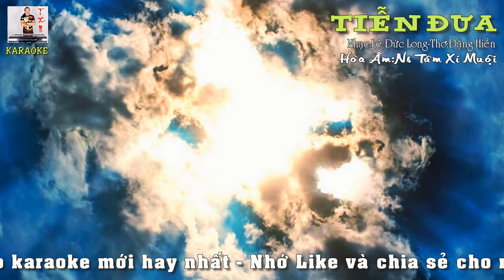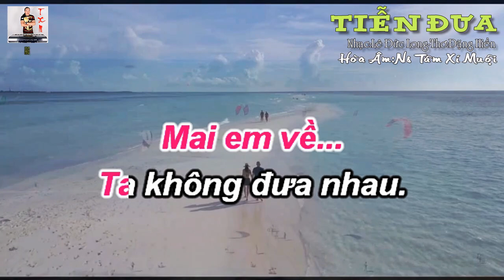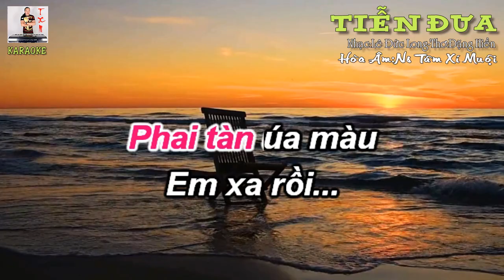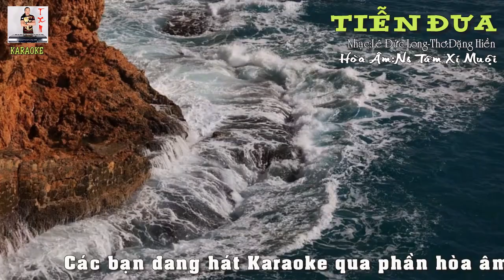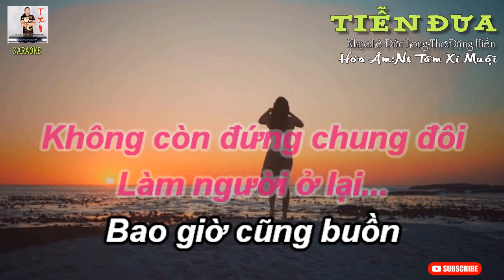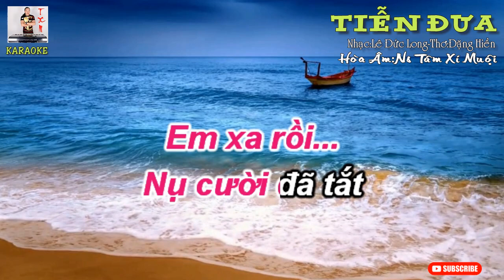KARAOKE TIỄN ĐƯA | TONE NỮ | NHẠC HÒA ÂM HAY MỚI NHẤT | NS TÂM XÍ MUỘI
*Chào mừng các bạn đến với kênh Youtube NS TÂM XÍ MUỘI. Kênh đẳng cấp Karaoke với những bản nhạc được phối mới hoàn toàn bởi NS TÂM XÍ MUỘI đã có kinh nghiệm trên 30 năm trong làng âm nhạc việt. với chất lượng hình ảnh video full HD 1080, âm thanh chuẩn chất lượng hay nhất sẽ làm hài lòng các bạn. Nhớ bấm đăng ký kênh để được cập nhật nhiều video Karaoke mới nhất, Bấm Like, Subscribe và chia sẻ cho nhiều người được biết nhé! xin cám ơn các bạn.
*CẢNH BÁO!* Tất cả những hình ảnh,nhạc beat và video karaoke này là độc quyền và thuộc về sở hữu kênh của NS TÂM XÍ MUỘI. Mọi hành động Download sử dụng, copy sao chép để upload lên kênh khác dưới bất kỳ hình thức nào mà chưa được sự cho phép của Ns TÂM XÍ MUỘI đều vi phạm pháp luật và sẽ bị xử lý!